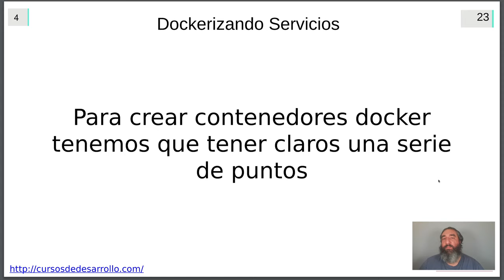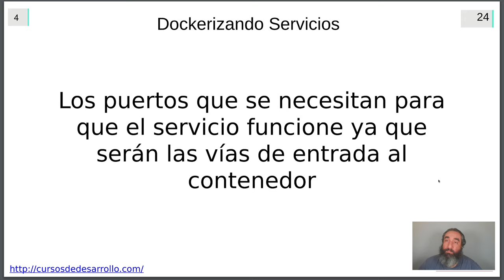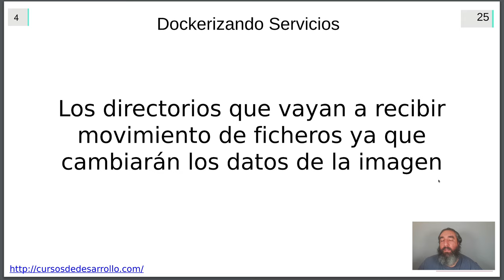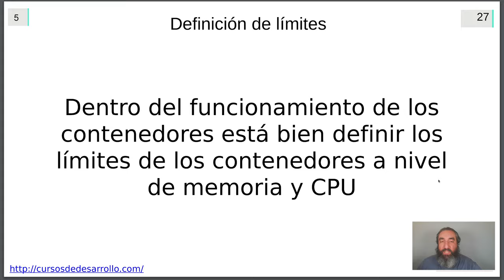Consejos de Dockerización de Aplicaciones y Servicios #18 Curso de Docker - Cursos de Desarrollo